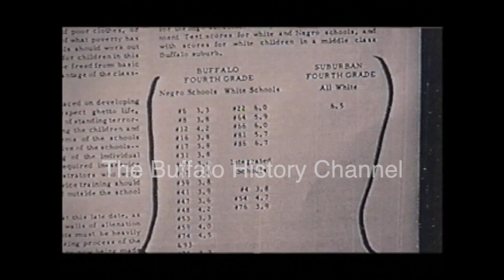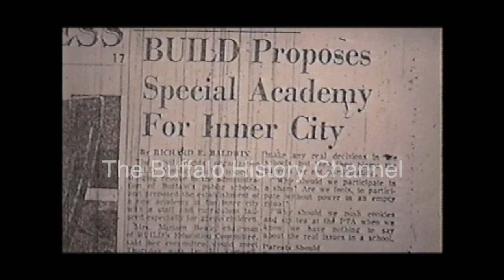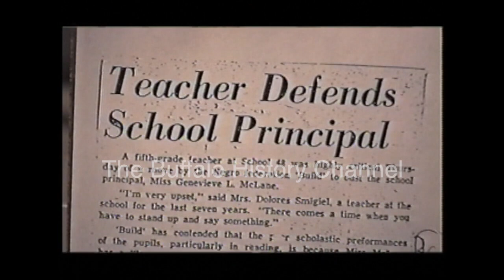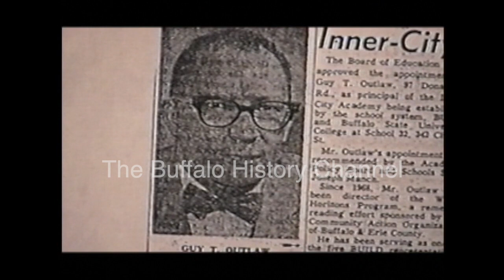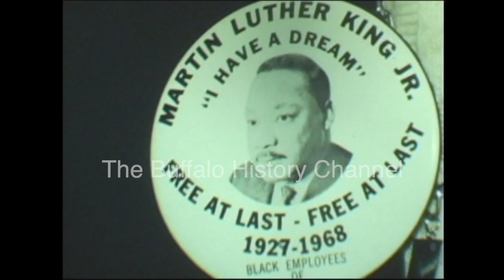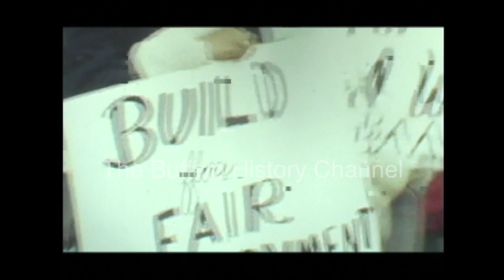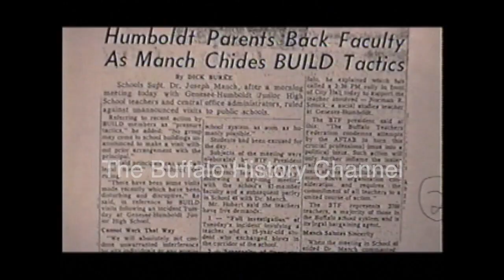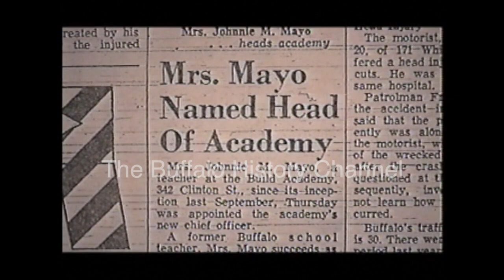BU.I.L.D. Documentary Film Series (1997) Part 2 - B.U.I.L.D. Academy & the Buffalo School System.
The B.U.I.L.D. Organization's Education Committee goes head to head with the Buffalo School System to combat poor quality education for black students which results in the establishment of The B.U.I.L.D. Academy which became the city's first ever African American centered charter school. The organization also leads the charge to establish Dr. Martin Luther King's Birthday as a local holiday.